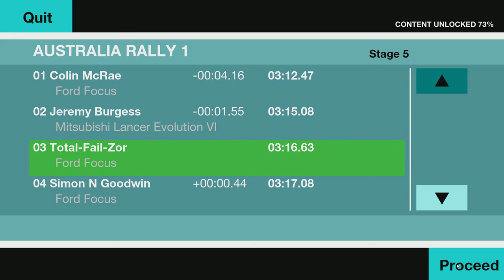Colin McRae Rally Remastered Edition - Australia Rally 1 - Stage 5